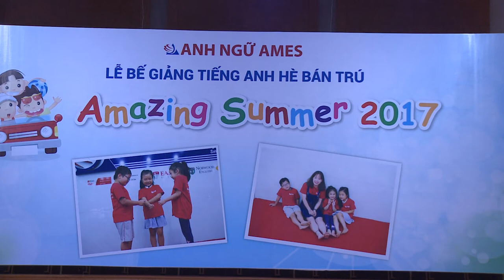CN Long Biên - AS CT - Hand in hand